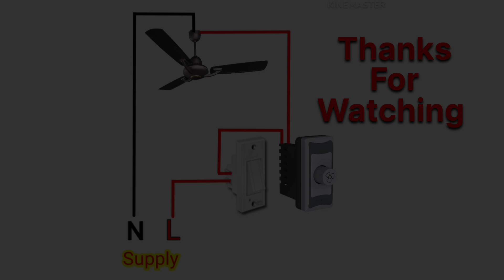How To Fan Regulator Connection | Ceiling Fan Dimmer Connection | फैन कि वायरिंग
🔥 queries solved ___________

पंखे कि वायरिंग कैसे करे
सीलिंग फेन की केपेसिटर के साथ वायरिंग कैसे करें
छत के पंखे का कनेक्शन केसे करे
पंखे का कनेक्शन
How to fan regulator Connection
Regulator for fan connection
How to make board wiring for fan
fan ka wiring kare regulator ke sath
regulator for fan wiring
how to connection fan regulator
how to regulator connect to fan
house wiring
wiring of regulator with fan
connection wiring of regular
how to fan connection
how to make wiring connection of regulator
connection wiring of fan regulator
how to speed control of fan
fan ki wiring kaise karte hain
ceiling fan wiring diagram
fan wiring diagram with regulator and switch
board to fan wiring
regulator connection and board wiring
house wiring sikhe
fan ki Connection Kaise kare
1 switch 1 regulator board connection
basic electrical wiring
रेग्युलेटर की वायरिंग
रेगुलेटर के कनेक्शन